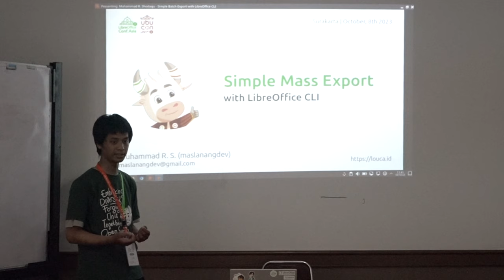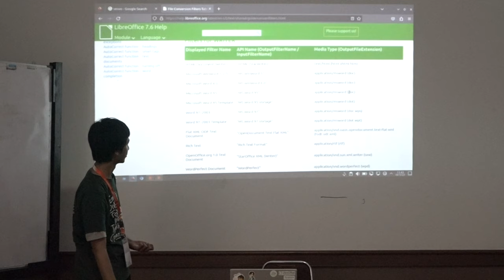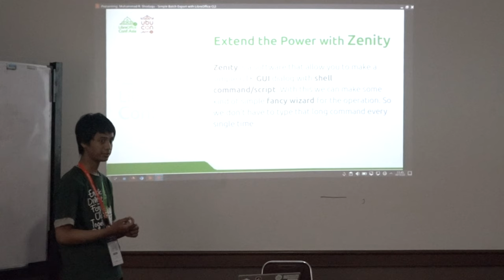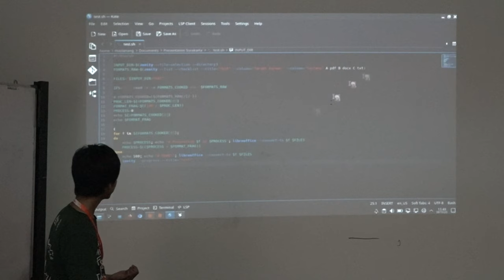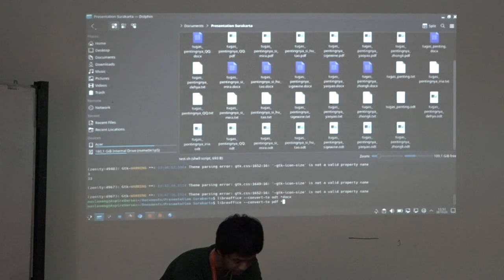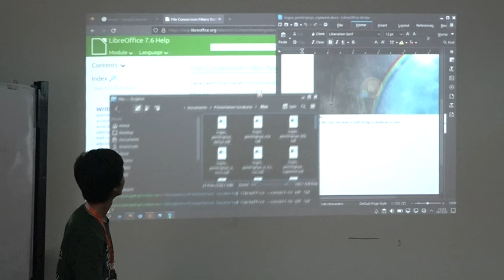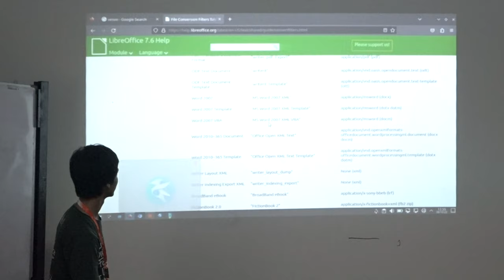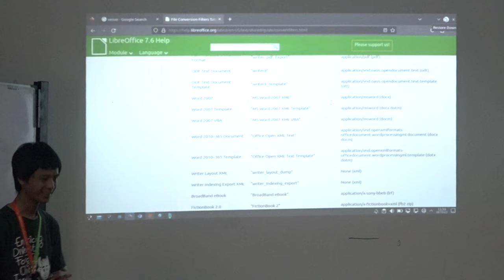Simple Mass Export with LibreOffice Command-line Options by Muhammad Rijalun Shodaqu